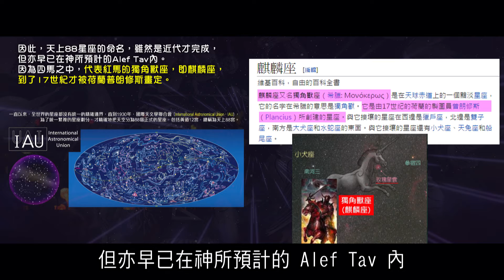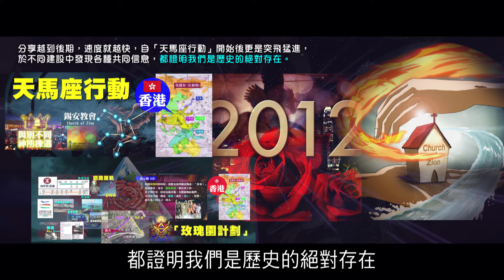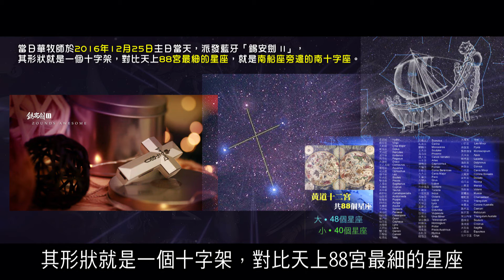2012榮耀盼望 Vol.363 88個星座對應新婦的速度